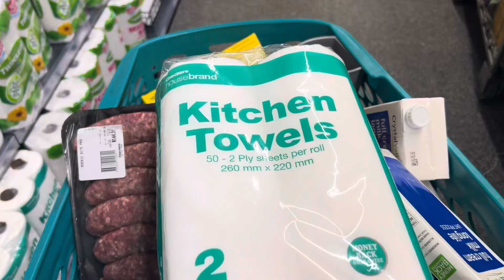minivlog : uni diaries, semester test season, maintenance week, groceries + more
Hey!

🐥- Bonnie_zondo

Until next time my Faves🤍🤍🤍

Love Bonnie xx